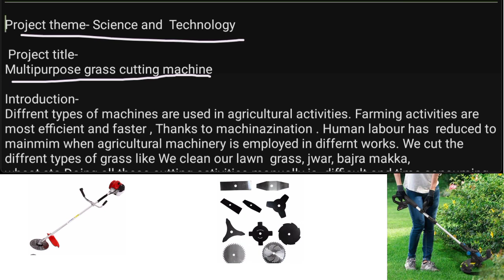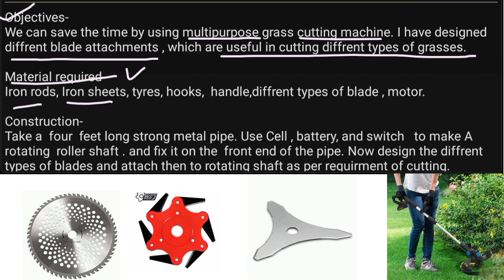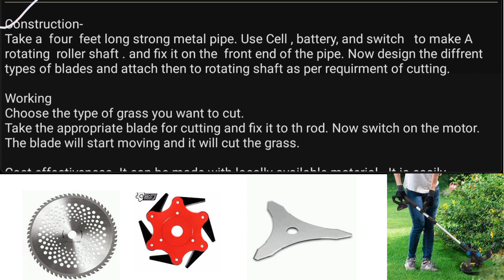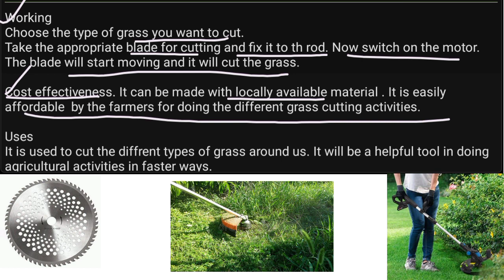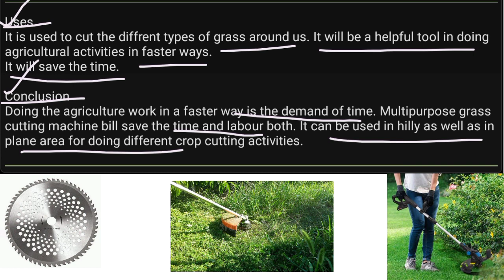multitasking grass cutting machine synopsis।। new model ideas for science inspire award 2022।। sd gk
ed videos
google education
youtube studio

साइंस इंस्पायर अवॉर्ड सिनॉप्सिस कैसे बनाया जाता है और साइंस इंस्पायर अवार्ड की प्रोजेक्ट फाइल कैसे बनाई जाती हैं , साइंस इंस्पायर अवार्ड कौन-कौन से थीम्स के ऊपर बनाए जाते हैं , साइंस इंस्पायर अवॉर्ड 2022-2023 की पूरी जानकारी पाने के लिए चैनल को सब्सक्राइब करें।

🕉️🕉️smart dustbin synopsis

🕉️🕉️ award winning inspire  project file

🕉️🕉️ swachh Bharat swasth Bharat synopsis

🕉️🕉️ water alarm synopsis

🕉️🕉️science Inspire Award project files

🕉️🕉️ Inspire Award new model ideas